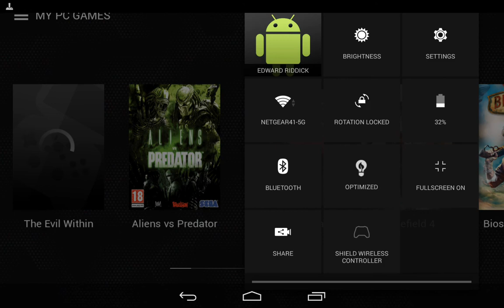The evil within- Shield tablet gamestream